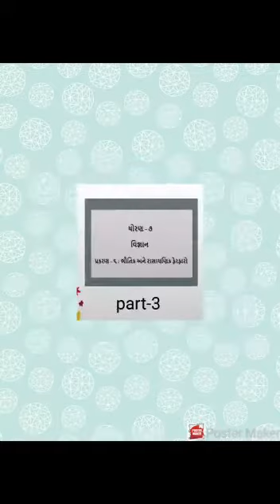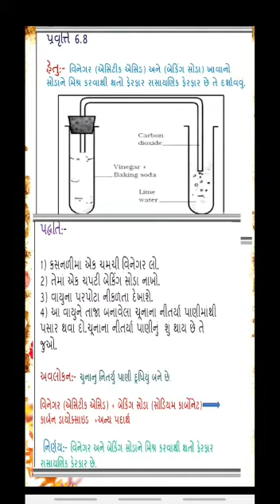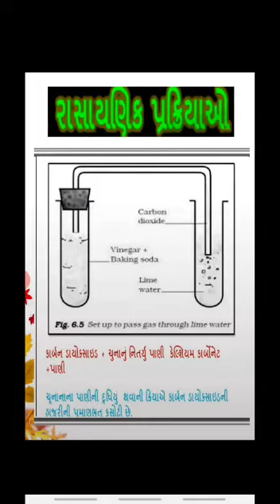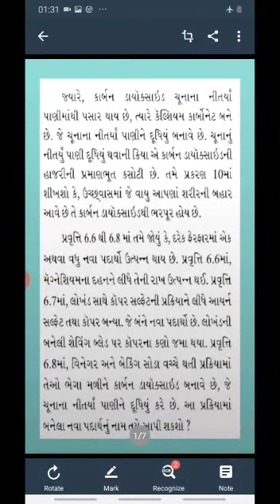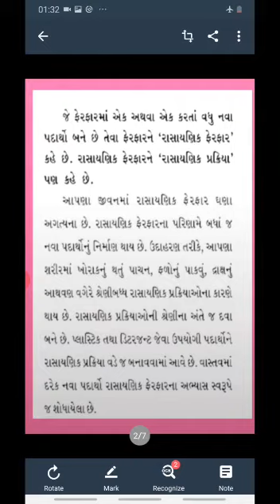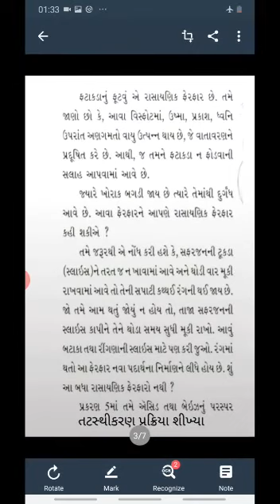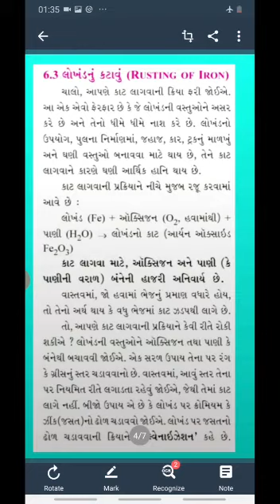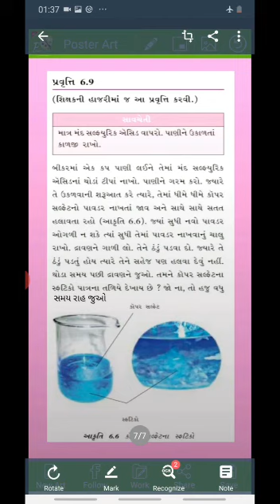Std 7 વિજ્ઞાન પાઠ 6 -ભૌતિક અને રાસાયણિક ફેરફારો ભાગ 3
Prepared by : ઉર્વીબેન દોશી,
Msb school no-30,નવપરા,ભાવનગર